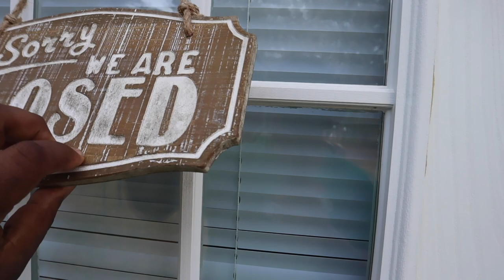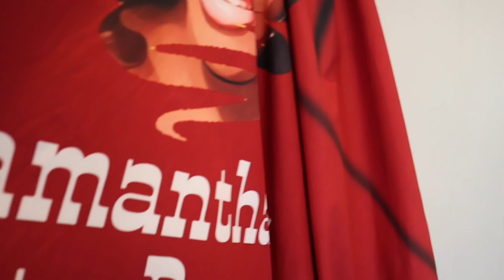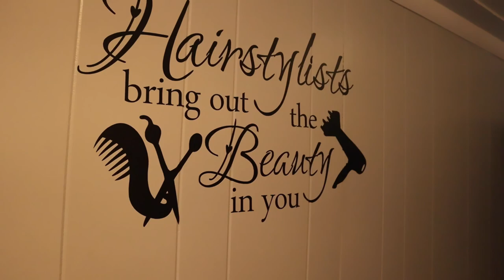VLOGMAS DAY 2 | SAMANTHA'S BEAUTY BARN LLC 😲😱